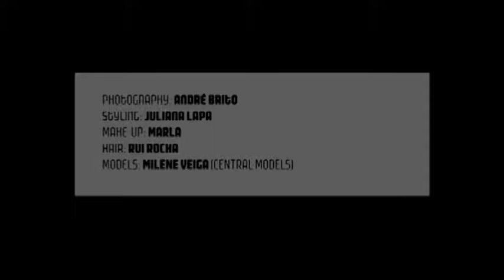Making of Prize Cover FEB 2010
Photography: Andre Brito
Styling: Juliana Lapa
Make-up: Marla Santos
Hair: Rui Rocha
Model : Milene Veiga (Cebtral Models)